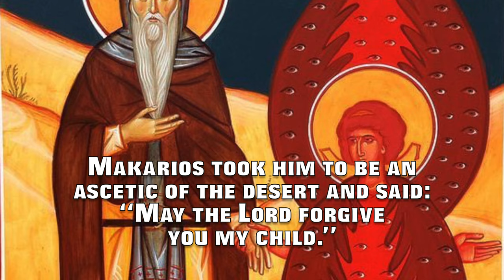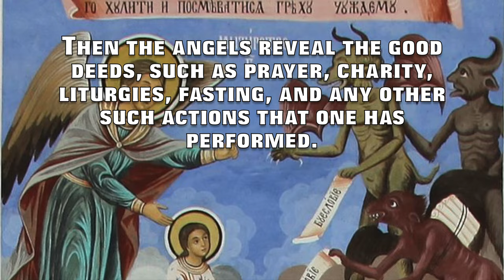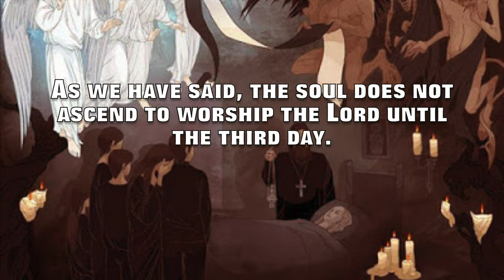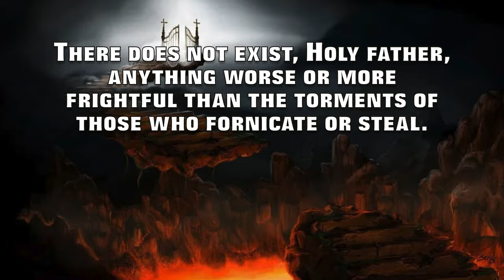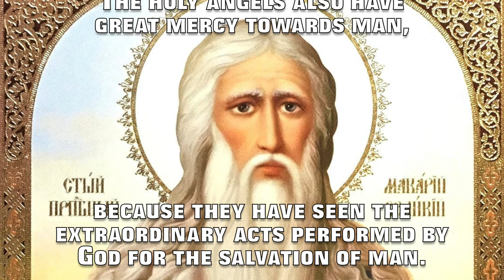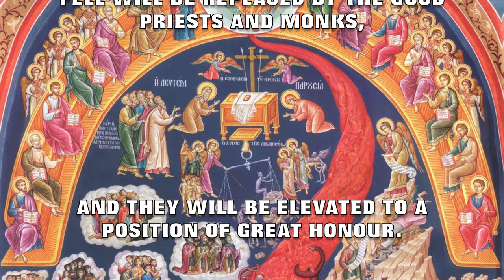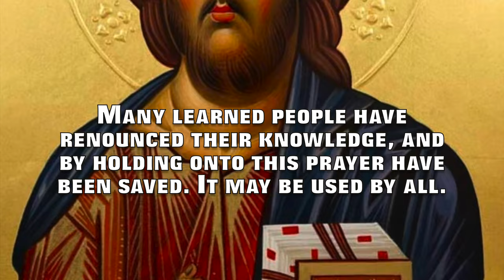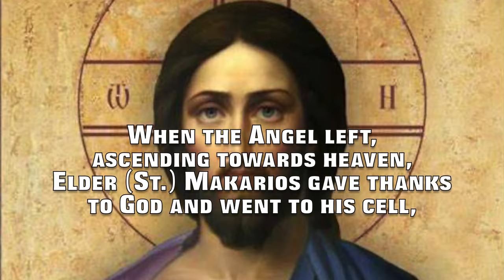St. Makarios the Great speaking with an Angel about the Soul after Death:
St. Makarios speaking with a holy Angel about the soul after death:

One day St. Makarios was walking in the desert. Behind him walked an Angel of the Lord, who said to him:
‘‘Your blessing holy Father.’’

Makarios took him to be an ascetic of the desert and said:
‘‘May the Lord forgive you my child.’’

As they walked along together Elder Makarios noticed the figure and appearance of the monk and said to him:
‘‘My child, I see you and marvel! What is this wonderful appearance and beauty of yours? I have never seen such beauty in a human face. Perhaps you are not a man? In the name of God of Heaven tell me the truth.’’

 Then the angel bowed to the Elder and said:
‘‘Bless me father, as you can see I am an angel and have come to teach you unknown mysteries which you desire to know.’’

The Elder bowed and said:
‘‘Lord I thank you, because you have sent me a guide to teach me of things unknown, and mysteries which I desire to learn.’’

The angel again answered:
‘‘Tell me what it is you desire to know.’’

The Elder said to him:
‘‘Holy angel tell me, do people recognize one another in the life to come?’’

 And the angel replied:
‘‘Just as in this life when people go to sleep, on waking up they still recognize the people they knew before going to sleep, so it is in the life to come. People will recognize one another, and will communicate, and be joyous together. This is the case for the righteous but sinners are deprived of even this.’’

Then the Elder said:
‘‘Tell me, what happens after the soul departs from the body, and why are memorial ceremonies held for the dead?’’

The angel then replied:
‘‘On the third day after the separation of the soul from the body, the holy angels take the soul of the departed and so begins the ascent to heaven, so that the soul can worship our Lord Jesus Christ.

Between the earth and heaven, there is a big ladder, and on each step is found a host of demons who act in a manner similar to that of toll keepers, or frontier guards. The demons hold a list of our bad deeds, and says thus: ‘on a certain day you stole, fornicated, or you committed such and such a sin …’ Then the angels reveal the good deeds, such as prayer, charity, liturgies, fasting, and any other such actions that one has performed. The angels and demons then weigh one’s deeds. If there is a surplus of good deeds, the angels take the soul and ascend to the next step.

     This happens from one step to another as the soul ascends to heaven. With each aerial tollhouse being responsible for a specific type of sin or misdeed. On each step, the demons are more and more fierce than the previous ones. Finally, there occurs a fierce battle and indescribable struggle for the possession of the miserable soul.

     The demons reproach and terrorize the soul, saying: ‘Where are you going? Was it not you who fornicated, and soiled Holy Baptism? Was it not you who soiled the monastic Angelic Schema? Where are you going now? Turn back. Return. Go to hell, which is the outer darkness, go back to the hellfire. Enter where the worm does not die, and the fire is not quenched.’ Then, if  that soul is condemned the demons take it below the earth where darkness, anguish and woe await. Woe to the day that this man was born.

     Who could relate to you father, what the condemned souls suffer in that place. But if the soul is found clean it ascends to heaven with much joy, and is welcomed by the angels with candles and incense. They then escort the soul to the judgement throne, and worship our Lord Jesus Christ. It is then shown the Holy Disciples, Holy Martyrs, the ranks of the Holy Fathers, and the nine hierarchies of the Holy Angels.’’

Elder Makarios then asked about memorial ceremonies, why and how they are celebrated. The Angel then answered:
‘‘Well listen, Holy Father. The first memorial service is held on the third day after death. As we have said, the soul does not ascend to worship the Lord until the third day. This memorial service is celebrated as an offering to the Lord, for the sake of the soul of the departed. After worshipping the Lord, the soul of the departed with its escorting angels then returns to this earthly realm. There it is shown the various places that it frequented during this earthly life. It is then reminded of its earthly deeds, both the good and the evil ones.

The angels then say: ‘Here you stole, fornicated, masturbated, censured, murdered, committed perjury, loaned money at exorbitant rates of interest, became intoxicated, quarrelled and scandalized.’

Afterwards the good deeds are shown. ‘Here you have given in charity, there fasted, repented, partook in the Divine Liturgy, prayed, held vigil, gave supplications, kneeled in humility, remained standing during church services, showed self-restraint.’ So it continues, until the ninth day.

Reached capacity: